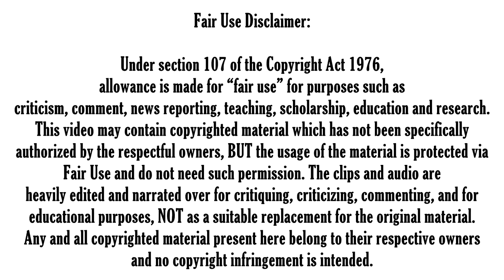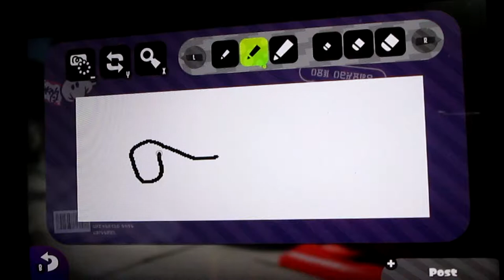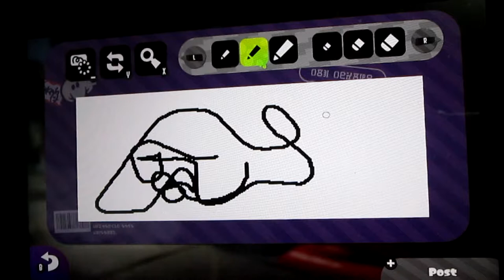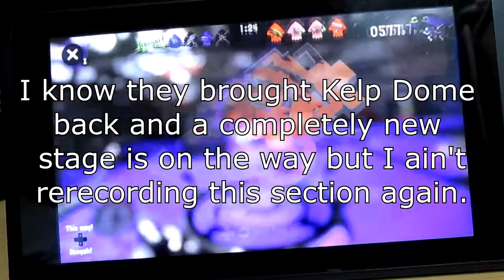Splatoon 2 (Quick Look) ―TreyGamr58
I played this game so much, I kept pushing back this video. This video is basically rambling and bad attempts at jokes. I was not planning for this video to be 16 minutes long. I really wish I picked up the first game.

All music is the game's OST

―TreyGamr58

This video may contain copyrighted material which has not been specifically authorized by the respectful owners, BUT the usage of the material is protected via Fair Use and do not need such permission.